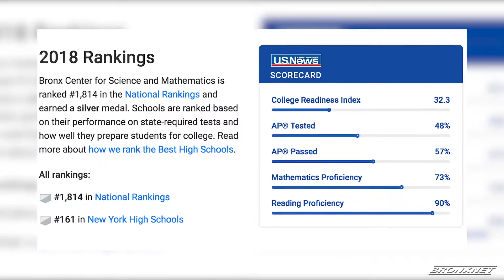Career Day at the Bronx Center for Science and Mathematics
The Bronx Center of Science and Mathematics held Career Day, a day where students meet professionals from various fields and learn about potential future careers.